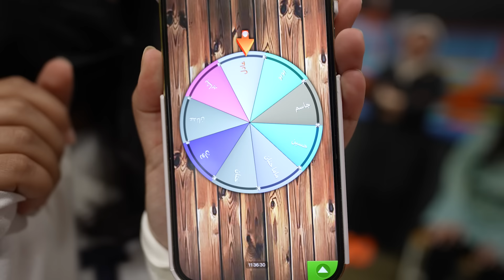لعبنا الغميضة في ترامبو اكستريم منو اللي فاز - عائلة عدنان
الانستقرام : _bjlife_

مشاهدة ممتعة